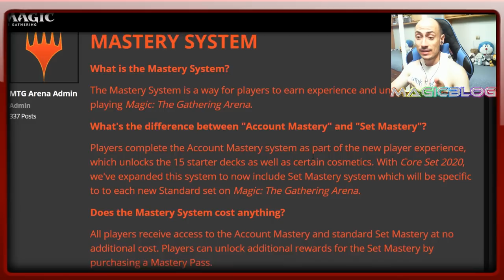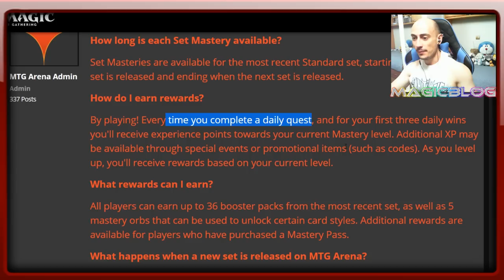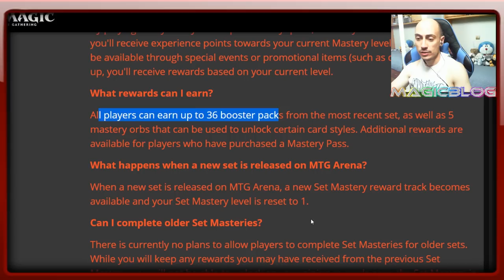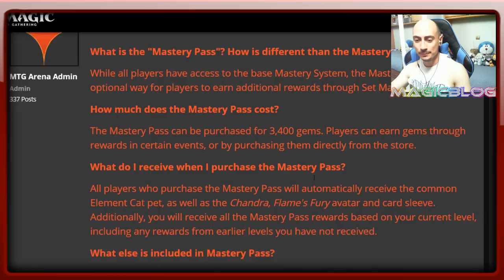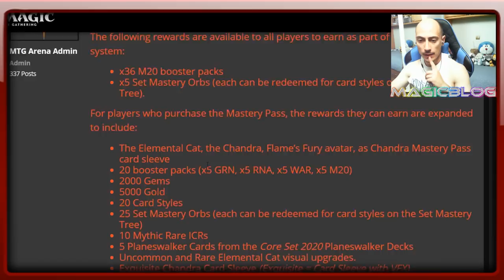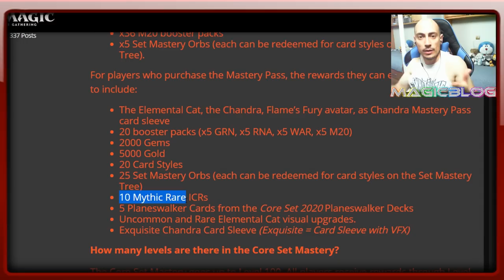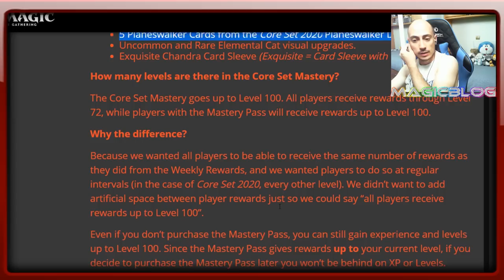El Mastery Pass y sus problemas en Magic Arena